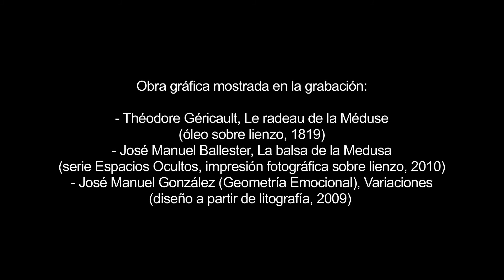EN LA CONFIDENCIA de Eloy Fernández Porta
Quien busca a la Humanidad hallará la muchedumbre
Dirigido por Carles Congost
Booktrailer de 'En la Confidencia' de Eloy Fernández Porta (2º de 3)
Nunca las hubo: son marañas sociópatas, hilaturas de ansiedad, dispositivos obligatorios de sobresocialización compulsiva, protagonizados por... navegantes, náufragos, que se han atrapado a sí mismos -mininos enredados en el ovillo de lana- entre la sociofilia y la sociofobia.
Entre la búsqueda afanosa de la Humanidad y el hallazgo, ah, de la turba :
- ¡Vaya chasco! ¡Yo creí que érais Humanos, pero... aquí estáis, miraos, gentuza, canalla.
 … Así, se lamentan los navegantes los, Diógenes del tonel de Mahou, fanal en mano:
-¡Busssco un Hombre honrado! ¿Queee ni con el candil encendido lo encuentro! - ocupada, la otra mano, con YouPorn.
 ¡Linchadores! Peor aún: el... cobarde que, escondido en la melée, espera a que otro arroje la primera piedra... y luego, agachado, ve lanzar la segunda.. y otras más, y, bien escondido tras una espalda, cuando ya arrecia la pétrea lapidación, entonces...
- ¡Le di, le di!
- ¡Yo buuusco a la Humanidad!
 Pobres diablos... Personas que no logran creerse las situaciones en que andan metidas hasta que no detectan una tensión o un conflicto. Si lo hay, allá que se van. Si solo hay medio, ellos aportarán, generosos, la mitad que falta. Y y si no lo lo hay se lo inventarán ex nihilo y tratarán de reclutar a todo el mundo para su balsa a la deriva, al mejor timonel y al grumete:
- ¡Ven!
al esquife de goleta
a la carabela calamidad,
al pecio transatlántico,
a la astilla del Pacífico,
hay un lugar para ti.
Hay sed, sed, sed, sed, sed, hay disentería y, para tu pierna, gangrena. Hay copas y copas de agua de mar y el almuerzo... caníbal.
¡Ven! ¡hay Comunidad!
 … Y así se va tramando el socius, maquinando, la suciedad.
  No existe... la sociedad. ¡Nunca ha existido! Es solo... una fábula parlamentaria, un cuento de hadas inventado por el CIS y cocinado en el caldero de Metroscopia. Salen ángeles suecos y las hadas de la Renta Básica. Sales tú -un residuo de la estadística-  bailando la malagueña y el sirtaki.
 El cuento lo cuentan... los politólogos... en los debates de la televisión nocturna:
- Según las últimas estadísticas...
- ¡No me interrumpa! No le he interrumpido yo a usted!
… para ir adormeciendo a los electores, qué morriña, un pis y a la cama; para que tengan dulces sueños utopistas y pesadillas distópicas...  Islotes de... ¿bienestar? Y naufragios, naufragios, naufragios.
 La so-cie-dad. Vulgaridad. Habladurías. Y piscinas municipales.

CRÉDITOS

Imágenes de fondo:
Théodore Géricault, Le radeau de la Méduse (óleo sobre lienzo, 1819)
José Manuel Ballester, La balsa de la Medusa (Espacios Ocultos. Impresión fotográfica sobre lienzo, 2010)
José Manuel González (Cargo Collective), Geometría Emocional (diseño sobre cartón).

-- Lista de reproducción en Spotify para acompañar la lectura de 'En la confidencia'

-Anagrama: @AnagramaEditor